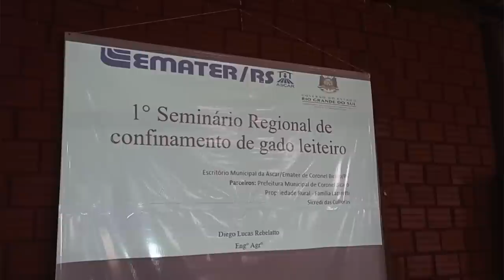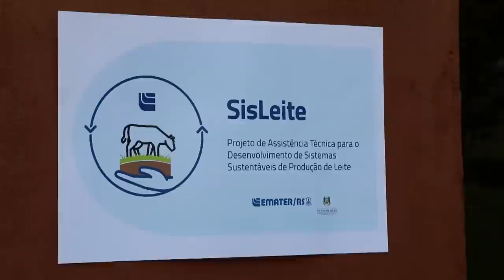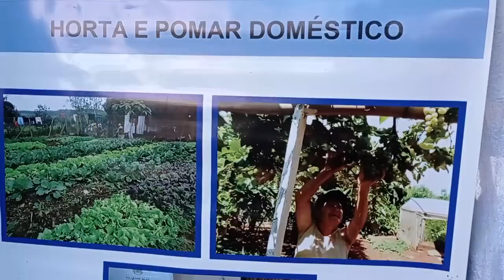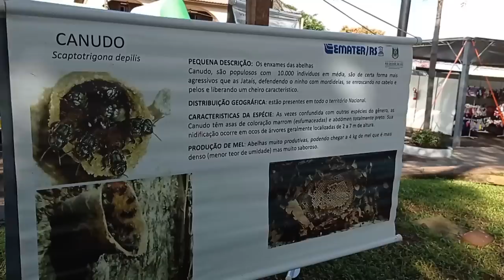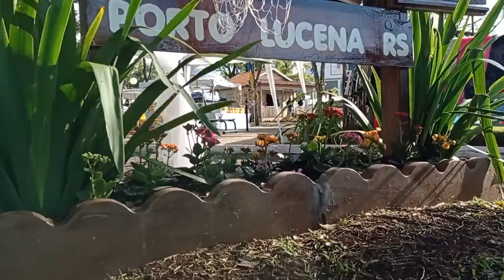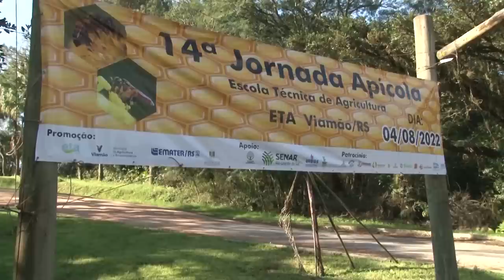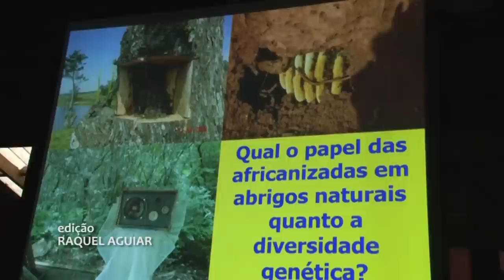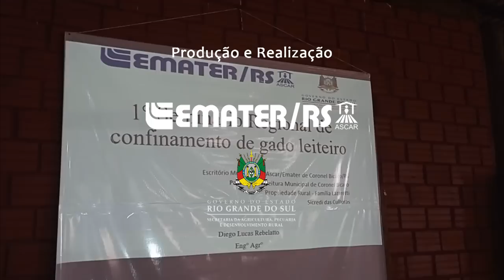Rio Grande Rural 1233 - Programa completo (14/08/2022)